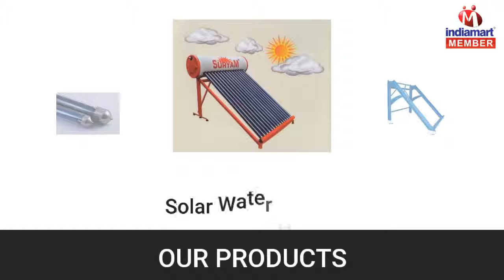Solar Water Heater And Domestic RO by Suryam Solar Energy, Junagadh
Suryam Solar Energy are devoted towards manufacturing and supplying a range of Solar Water Heater, Evacuated Tube, Domestic RO, Solar Water Heater Spare Part etc. The offered range of water heater is installed in different places for heating water using solar energy. This range of heater and RO is assembled by our expert professionals using quality-approved components and sophisticated technology at our well-established production unit. Moreover, this range is broadly demanded for its salient features like long service life, easy usage, high efficiency, low maintenance and sturdy construction.